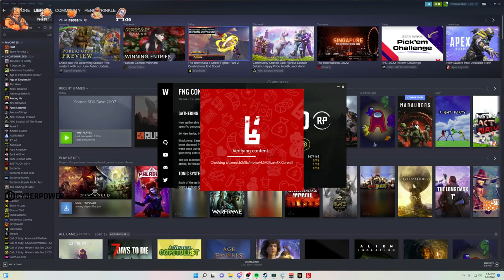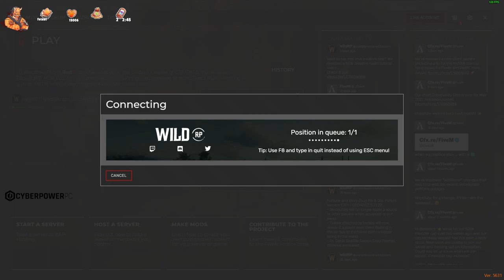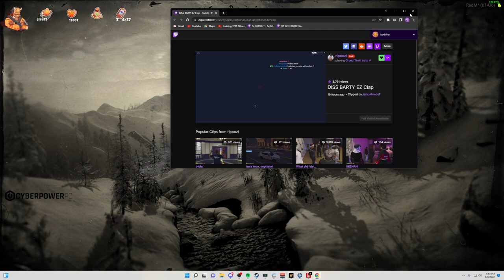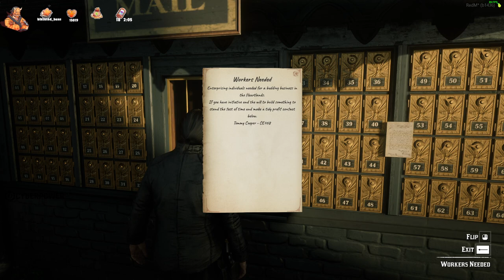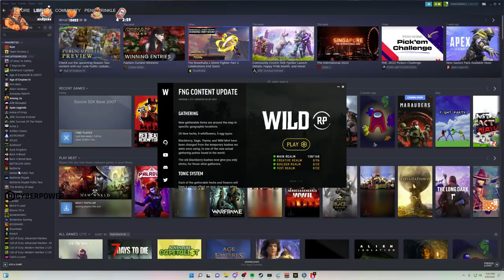Wu Buddha Red Dead RP| DAY 3 | WildRP | Red Dead Redemption 2 ^_^ 06|08|22